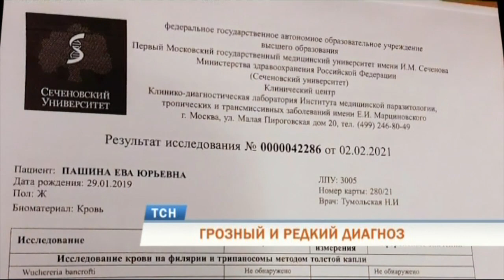Врачи подтвердили сонную болезнь у 2-летней девочки из Перми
Грозный экзотический диагноз. Накануне мы рассказывали о 2-летней пермячке, которая по предположению мамы могла заразиться африканским трипаносомозом - сонной болезнью - во время их поездки на Занзибар. В начале января у девочки началась лихорадка, и с тех пор её состояние не улучшалось. Исследования, проведённые в коммерческих лабораториях города, этот диагноз подтвердили, а вот пермские медики нет. И мама отправилась за помощью в Москву.